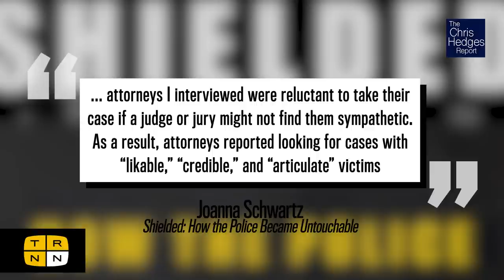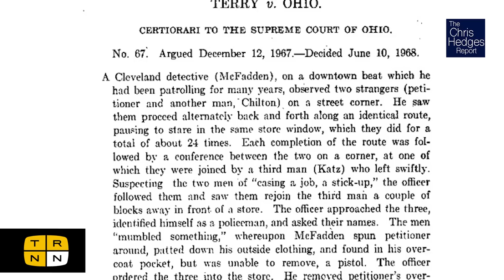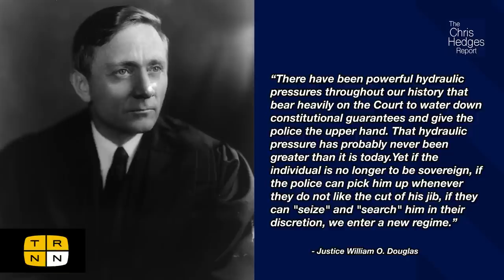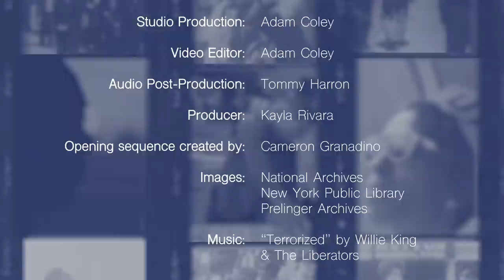How America's cops became untouchable w/Joanna Schwartz | The Chris Hedges Report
The terror of police power is a recurring fact of American life, particularly in this country's poorest communities and in communities of color. The power officers have over us comes not only from the strength of their weapons, but also from a legal system that is swift to protect its enforcers, yet slow to hold them to account. Where did this virtual immunity from prosecution come from? Has it always been this way? Historian Joanna Schwartz joins The Chris Hedges report to discuss her new book, Shielded: How the Police Became Untouchable.

Joanna Schwartz is a professor of law at UCLA, where she teaches civil procedure and courses on police accountability and public interest lawyering.

Studio Production: Adam Coley, Dwayne Gladden
Post-Production: Adam Coley
Audio Post-Production: Tommy Harron

The Real News is an independent, viewer-supported, radical media network.